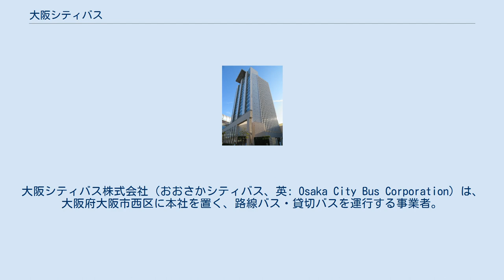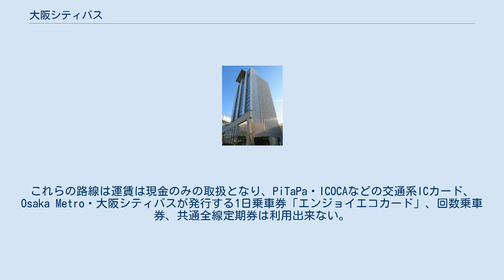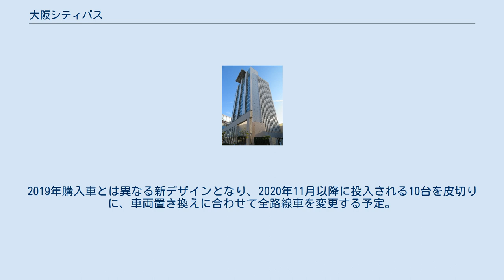大阪シティバス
大阪シティバス株式会社（おおさかシティバス、英: Osaka City Bus Corporation）は、大阪府大阪市西区に本社を置く、路線バス・貸切バスを運行する事業者。
 コーポレートメッセージは「つなぎます 人・街・未来を」。
 元々は1988年に、大阪市交通局とその労働組合（大阪交通労働組合）が共同出資し、大阪市交通局のバス事業（大阪市営バス）の運行受託を請負うために設立された外郭団体としての企業であり、末期は3営業所の運行受託などを行っていた。
 2017年3月28日に大阪市交通局の廃止議案が可決され、そのまま大阪市交通局のバス事業を譲受する受け皿企業となったものである。
なお、大阪市交通局が保有していた大阪シティバスの株式は、大阪市交通局の鉄道事業を引き継ぐために設立された大阪市高速電気軌道株式会社に譲渡され、現在は同社の子会社となっている。
 大阪市営バスからの移管路線以外に、自社運行路線として「USJ直行バス」・「IKEA ⇔ 梅田・大正 Express」・「IKEA ⇔ なんばExpress」の3路線がある。
一方でBRT「いまざとライナー」の運行は大阪シティバスに委託されてはいるものの、同路線の運営主体は親会社の大阪市高速電気軌道によって行われている（このため同社は暫定的に乗合バス事業に進出している）ため、自社路線扱いにはしていない。
 担当系統は2020年4月1日現在 いずれの路線も担当は酉島営業所（USJ直行バスは大阪市営バスの路線移管時に住之江営業所より移管）。
これらの路線は運賃は現金のみの取扱となり、PiTaPa・ICOCAなどの交通系ICカード、Osaka Metro・大阪シティバスが発行する1日乗車券「エンジョイエコカード」、回数乗車券、共通全線定期券は利用出来ない。
 自社の保有車両は、USJ直行バスおよびIKEA⇔梅田・大正Express及びなんばExpressの運行に供する車両と教習車のみであったが、2018年4月1日より大阪市交通局のバス事業引き継ぎにより、元市営バス車両全てが移籍し、大阪シティバスの所属となった。
 大阪シティバスが以前より所有している車両は、大阪市交通局や東京都交通局（都営バス）で一般の路線バスとして使われたのを転用改造したもので、USJ直行バス用については前扉のみを使用し立席乗車はできなくなっている。
なお、元・東京都交通局の車両はIKEA関連の一部車両のみであり、他は元・大阪市交通局の車両となっていた。
 2019年に一般路線バス初の新車として、これまで大阪市交通局時代の塗装であった従来車とは異なり、大阪シティバスオリジナルの新塗装を施したいすゞ・エルガを3種の塗装で各2台ずつの合計6台導入した。
 2020年8月、路線車のデザインを一新すると発表。
2019年購入車とは異なる新デザインとなり、2020年11月以降に投入される10台を皮切りに、車両置き換えに合わせて全路線車を変更する予定。
車体前部をこれまでのイメージである緑、中央部をホワイト、後部を大阪シティバス・Osaka Metroをイメージするブルーの3色となる。